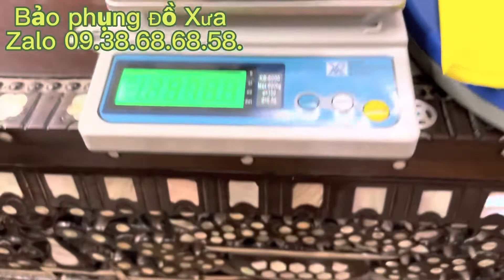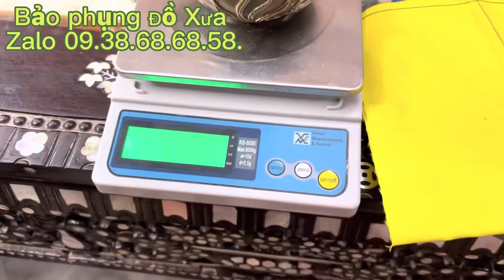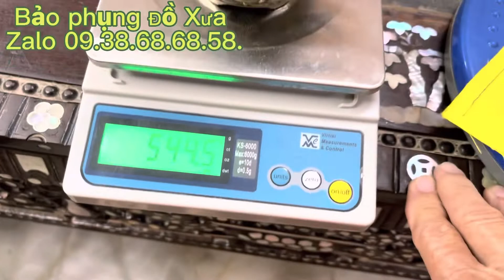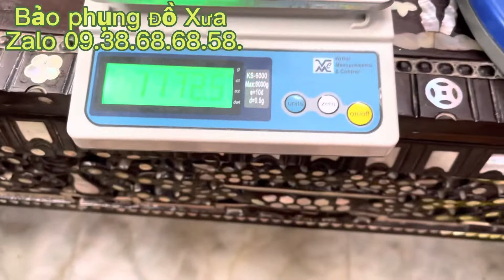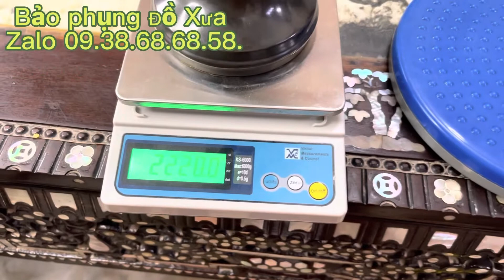27/6/2022 . Đồ xưa cũ có báo giá ( video 21 )